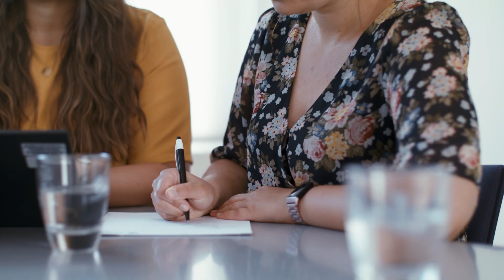Kleine Funken und große Ideen | Evonik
Was ist die Motivation, sich für etwas Neues einzusetzen, ja es sogar selbst zu erzeugen?
Was lässt Menschen über sich selbst hinauswachsen? Und - kann denn Arbeit Spaß machen?
Antworten auf die Fragen gibt es in diesem Film zu Ideeal, dem Evonik Ideenmanagement.

Evonik ist eines der weltweit führenden Unternehmen für Spezialchemie. Wir machen Produkte nachhaltiger, wirksamer und effizienter. Unser Antrieb: „Leading beyond chemistry to improve life, today and tomorrow“.

Wir produzieren weder Elektroautos noch Flugzeuge, keine Tabletten und keine 3D-Drucker. Und doch steckt in diesen und vielen weiteren Endprodukten Evonik. Denn wir steuern die kleinen Dinge bei, die eine große Wirkung haben. Wir machen Batterien von Elektroautos leistungsfähiger, Flugzeuge klimafreundlicher, Tabletten wirksamer und 3D-Drucker effizienter. Kurz gesagt: Wir denken über die Grenzen der Chemie hinaus, um die Welt besser zu machen. Heute und morgen. Als internationaler Konzern sind wir mit über 32.000 Mitarbeiterinnen und Mitarbeitern an über hundert Standorten vertreten. In unserer täglichen Arbeit werden wir von globalen Themen wie Nachhaltigkeit, Vielfalt und Digitalisierung angetrieben. Bei all unseren geschäftlichen Entscheidungen denken wir an die jetzige und zukünftige Generationen – denn Zukunftsfähigkeit ist unser Geschäft.